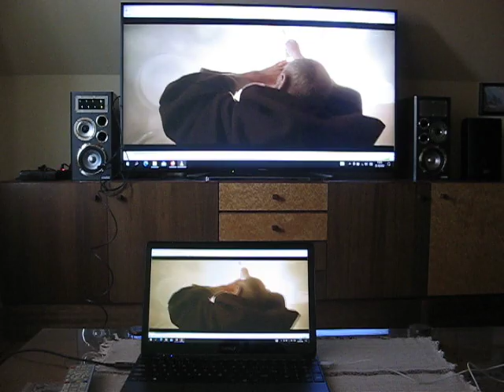Teclast F15 Pro 15 6 inch Laptop Projekce z notebooku 4k Pátý element